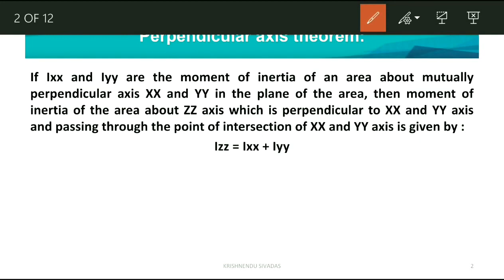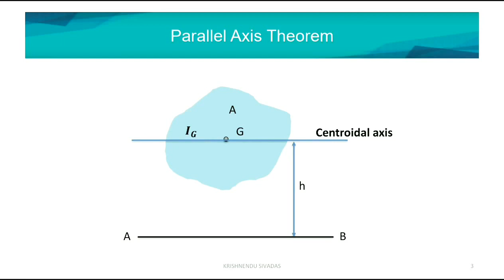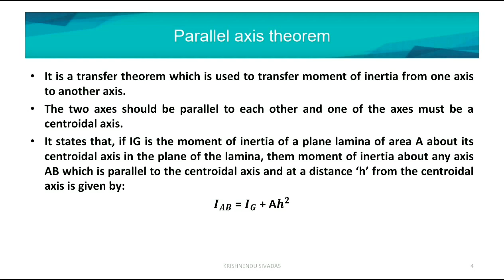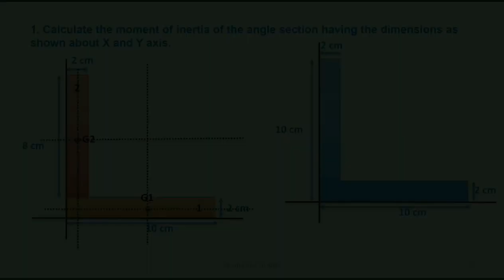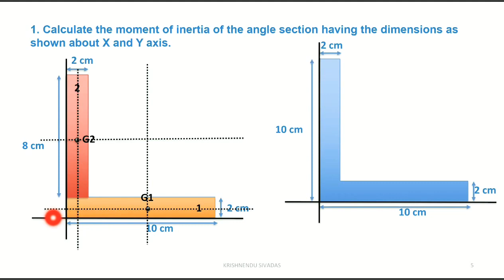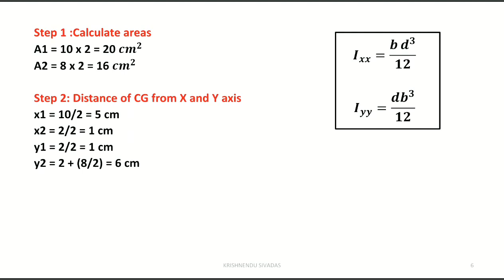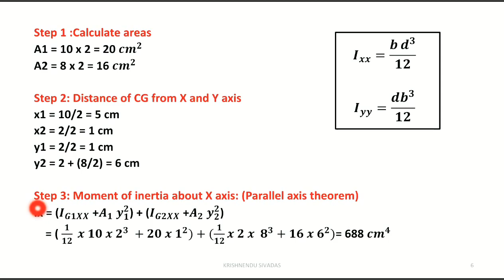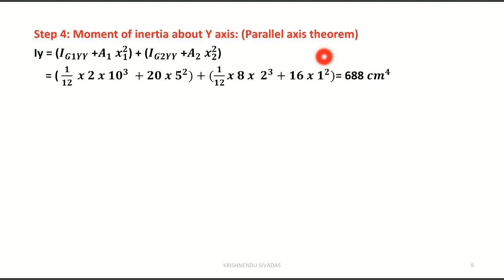Parallel axis theorem & perpendicular axis theorem- Solved Problems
EST100  Engineering Mechanics.

Explained by Prof.Krishnendu Sivadas, UKF College Of Engineering and Technology.

Module 3 Syllabus:
Centroid of composite areas- – moment of inertia-parallel axis and perpendicular axis theorems.
Polar moment of inertia,radius of gyration,mass moment of inertia-ring,cylinder and disc.
Theorem of Pappus Guldinus(demonstration only)
Forces in space - vectorial representation of forces, moments and couples –resultant and equilibrium
equations – concurrent forces in space (simple problems only)